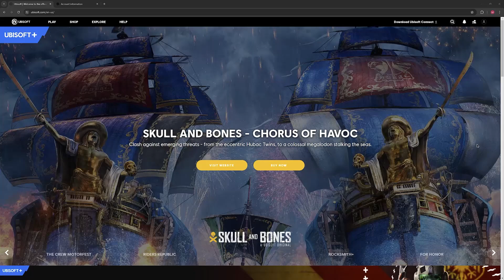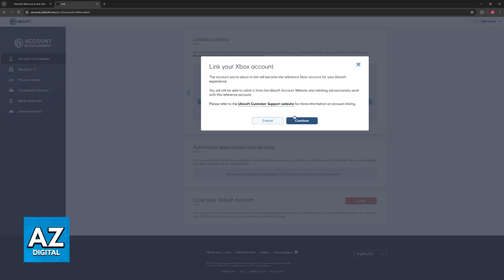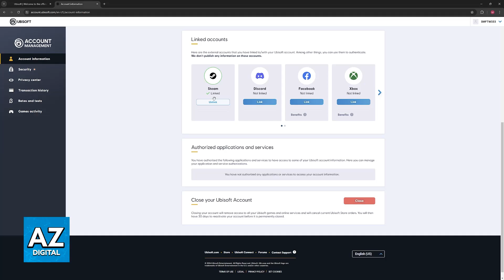How To Connect Ubisoft to XBOX Game Pass (2025) - Step by Step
In this video I will clear your doubts about how to connect ubisoft to xbox game pass, and whether or not it is possible to do this.